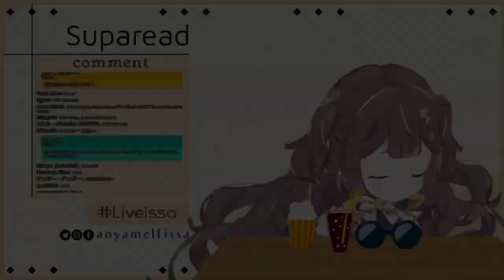Anya talks about her offstream collab with Gura [Hololive] [English Sub]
We may not get an on stream collab, but glad to hear that they had a lot of fun together

Art by フェルティア (@felutiahime). Don't forget to check out the artist!

Editor: Manilwow
Translator: Manilwow
Proofreader: Prad